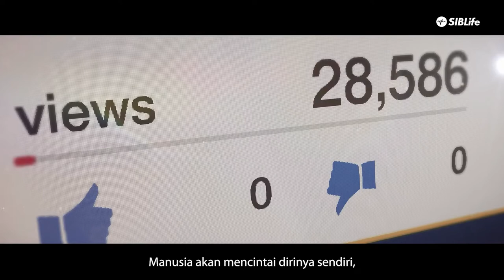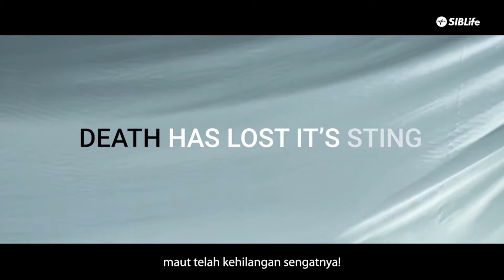Good Friday & Easter Sunday Promo | Faith Revived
✞  GOOD FRIDAY & EASTER WEEKEND
We welcome you and your family to worship together with us for a special all-church Good Friday service at Eve Suite. Experience the beauty and forgiveness of Jesus as we reflect on His enthronement as King—the cross.

We’ll begin the service praise and worship and live-giving message from our pastor. Our service will conclude with communion in darkness and silence, symbolising the death of Jesus.

We encourage you to take Friday evening and all day Saturday to reflect on the death of Jesus as His victory—a victory that will be unveiled through the Resurrection on Easter Sunday.

This is a more intimate and traditional service than our Easter Weekend services. We hope that you and your family can join us for both Good Friday and Easter at SIBLife Church.

📍  GET DIRECTIONS
Everyone is welcome at SIBLife Church and we would encourage you to plan your visit in advance.